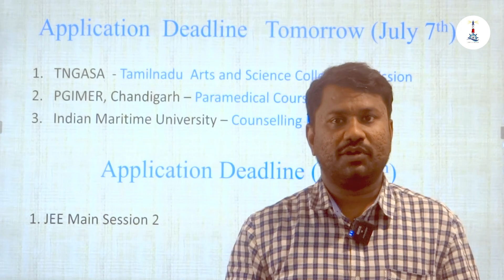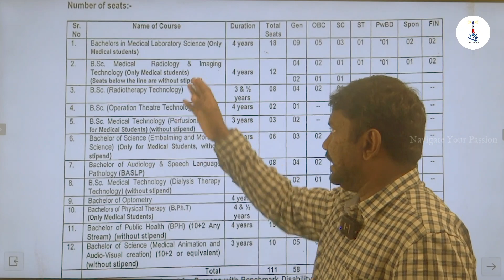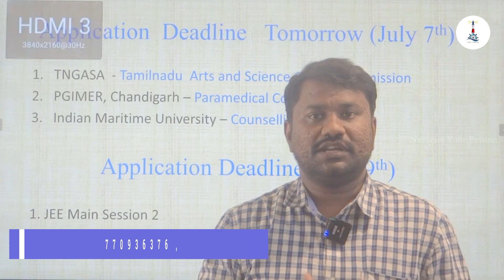TN Govt Arts and Science College Application Deadline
Paramedical Course Admission : PGIMER, Chandigarh